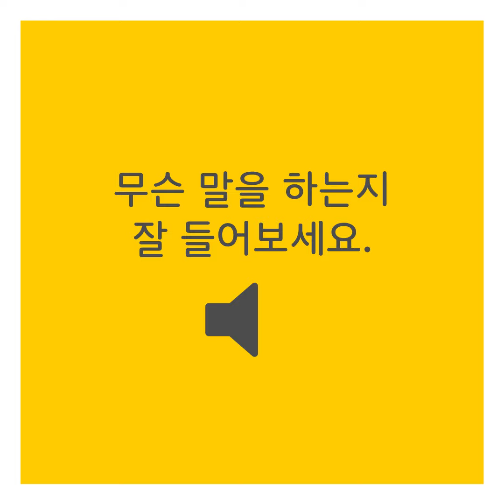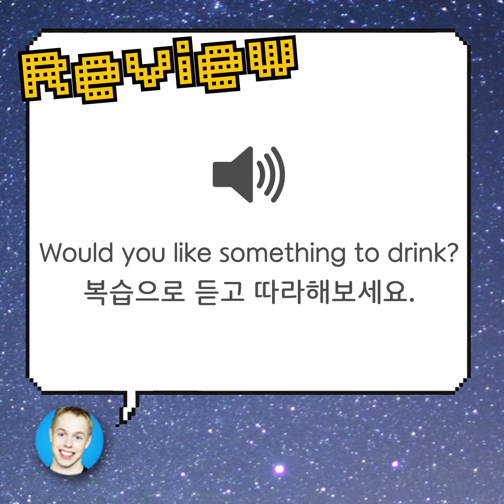something(섬띵)으로만 알면 미드가 안 들릴걸?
섬띵 발음만 알고있었다면 오늘 영상을 확인해보세요.
더 줄여서 발음하는 경우도 아주 많답니다.

Free Music For Your Youtube Video